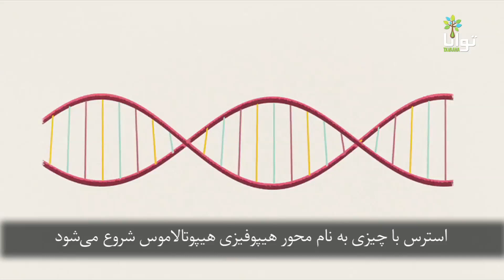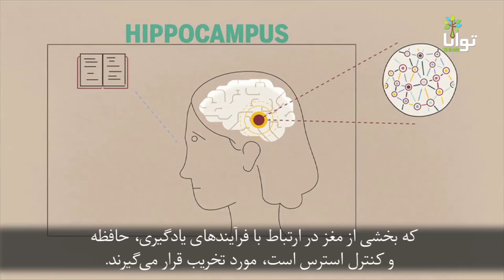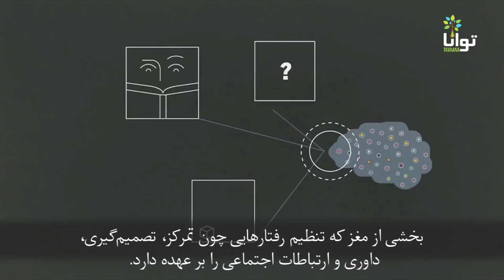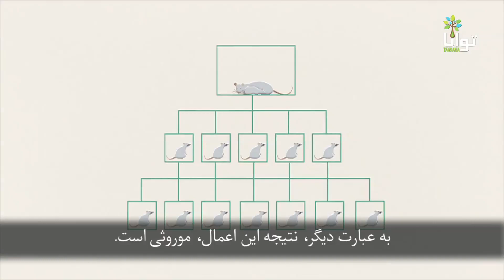چگونه استرس بر مغز شما اثر می‌گذارد؟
استرس همیشه چیز بدی نیست. ممکن است برای انرژی ناگهانی اضافی و تمرکز  مفید باشد. مثل زمانی  که می‌خواهید  در رقابت ورزشی شرکت کنید  و  یا در جمع عمومی سخنرانی نمایید. ولی وقتی  استرس  مداوم  باشد باعث تغییراتی در مغزتان می‌شود. این ویدیو  نشان می‌دهد که چگونه استرس مزمن اندازه‌ی  مغز، ساختار آن و نحوه عملکردش را تحت تأثیر قرار می‌دهد.

How stress affects your brain